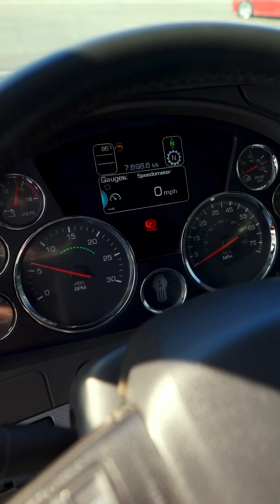Fueling a Sustainable Future, One Cell at a Time ⚡| Toyota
Discover Toyota's groundbreaking fuel cell solutions and their applications in various markets. Learn how Toyota is bridging the gap between light-duty and heavy-duty vehicle lifespans, aiming for a million-mile durability.